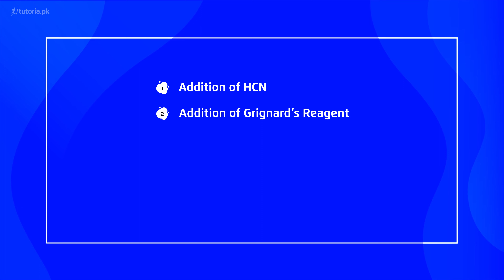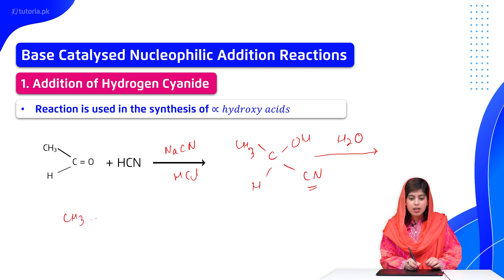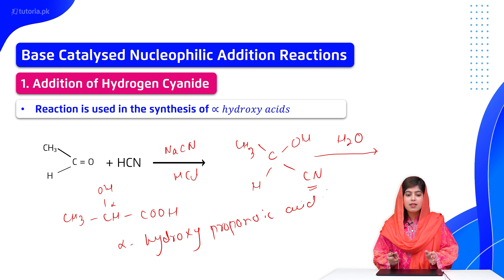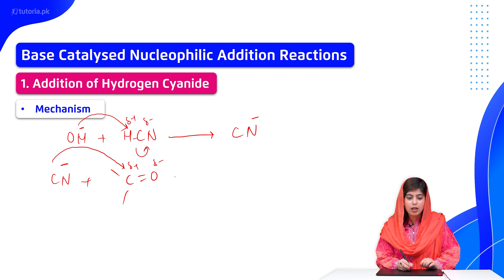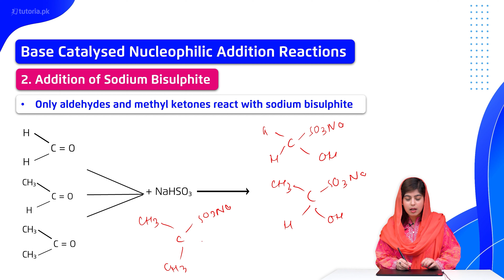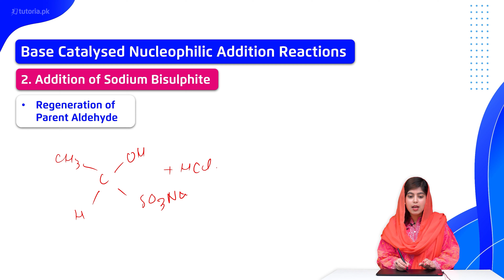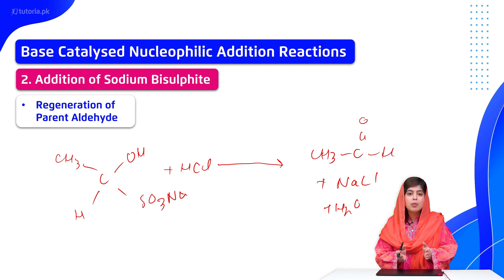Chemistry Class 12 | Chapter 7 | Topic 4b | Base Catalysed Nucleophilic Addition Reaction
Let’s take a look at the Chapter 7 of Chemistry of Grade 12 “Aldehydes & Ketones”.

This lecture discusses Aldehydes & Ketones which is a class of organic compounds in which C-atom shares a double bond with O-atom. Study their Nomenclature, reactivity and more.

In this video, you will study Chemistry Grade 12 Chapter 7 Topic 4b "Base Catalysed Nucleophilic Addition Reaction" by instructor Rimsha Sehar.